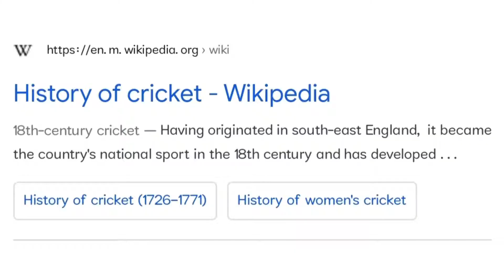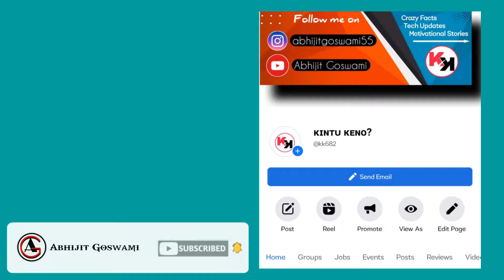চীন আর আমেরিকা কেন ক্রিকেট খেলে না ? Why China and America doesn't Play Cricket ? Real Reason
Cricket | Why China and America Not Playing Cricket ? | Real Reason Behind China and America for not Playing Cricket | China Cricket Team | America Cricket Team | Cricket History | Olympic Effects Cricket ? Olympic | Olympic America and China Success | Why Cricket Doesn't Include in Olympic ? | Cricket All Star Series | Sachin Tendulkar | Shane Warne | Kumar Sangakara | Cricket All star Series held in America why ? | Bengali Fact video | interesting facts channel Bengali | Bengali facts video | Abhijit Goswami

About :- Hey Guys / myself Abhijit Goswami / I'm a small content Creator , try to share regular facts and current updates related to some good topics , so if you subscribe my channel I Guarented you that you Genuinely learn some Amazing Topics /